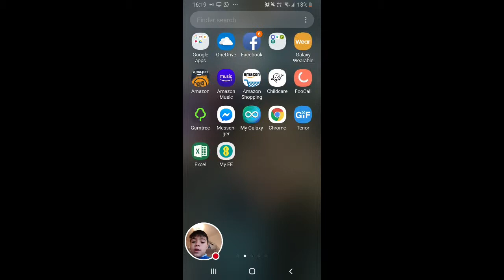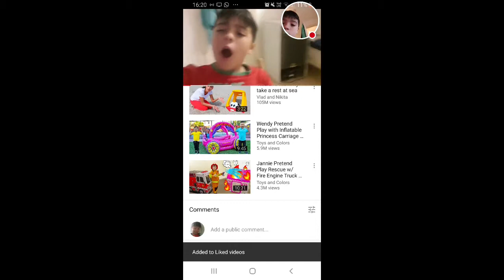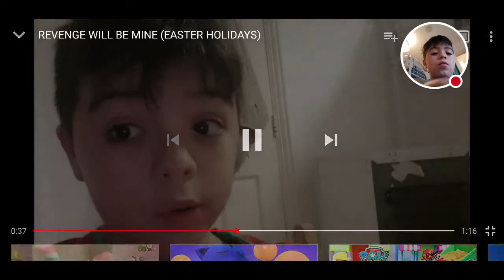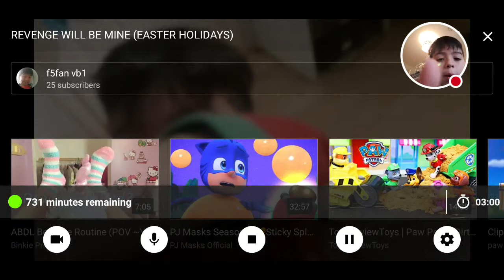THEN -.NOW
Watch me play Helix Jump!